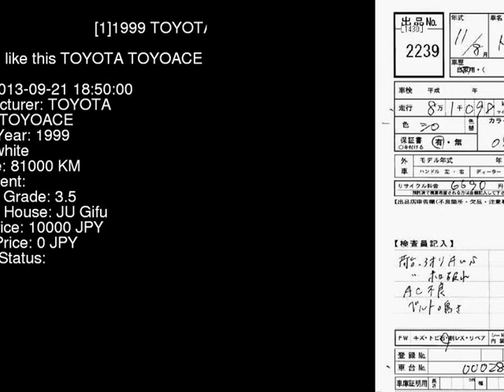1999 TOYOTA TOYOACE YY211 - Japanese Used Car For Sale Japan Auction Import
1999 TOYOTA TOYOACE  YY211 - Japanese Used Car For Sale Japan Auction Import YY211,TOYOTA,TOYOACE,jdmvip,vip,jdm,cars,japan,jdmvip.com,japanesecars,usedcars Japanese Used JDM Car For Sale At Auction in Japan for Import